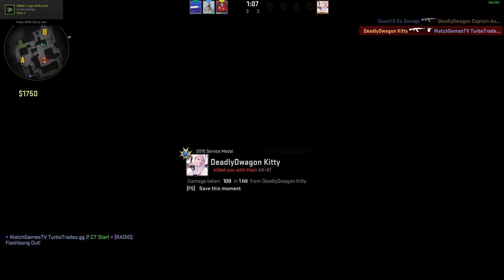My Molly Saved us the Game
I noticed a lot of you asking me to start playing CS:GO Competitive again, still super rusty but I hope you enjoy the video regardless.

Send me stuff:

P/O Box:
WatchGamesTV
Suite # 1257
3-1750 The Queensway

This channel does accept user submitted video's, if you have something awesome you would want to share... Please email it to